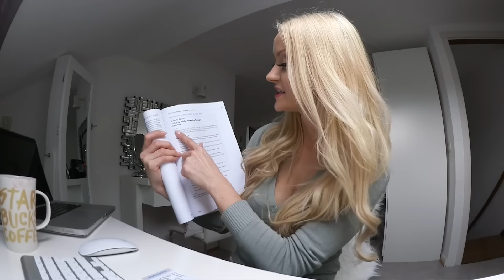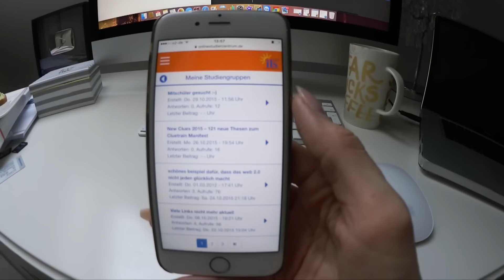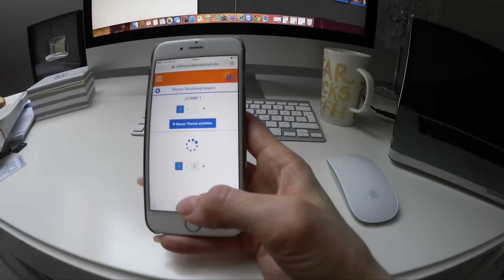Neuer Job durch Studium - It's my life #519 | PatrycjaPageLife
♥ POSTFACH ♥
PatrycjaPage
Postfach 003211
64553 Riedstadt

xoxo

Hierbei handelt es sich um eine Zusammenarbeit bei der ils.